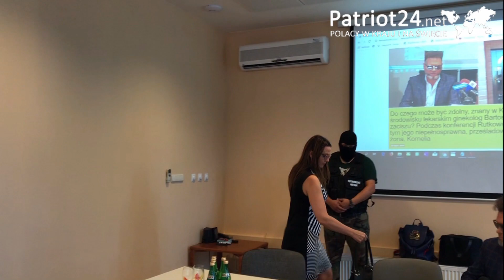PATRIOT24: RUTKOWSKI W AKCJI: Koszmar niepełnosprawnej lekarki i jej 3 dzieci zgotowany przez męża